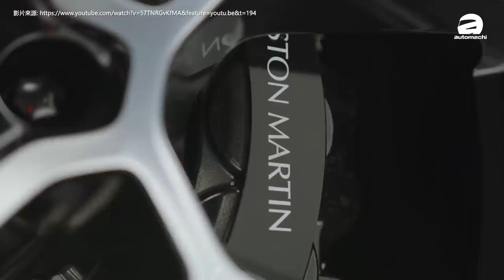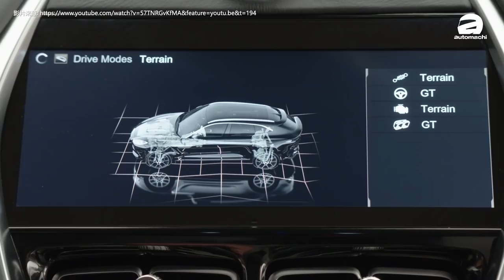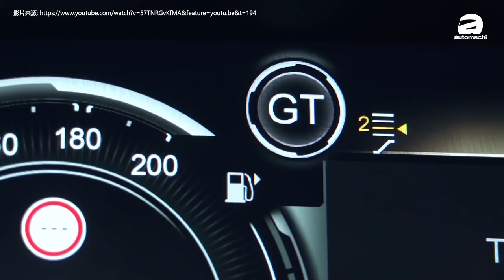2020 Aston Martin DBX ，占士邦以后可以去越野了？（新车介绍）｜automachi.com 马来西亚试车频道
作为 Aston Martin 的首款 SUV，Aston Martin DBX 是这家英伦品牌非常重要的一个新产品，而如今 Aston Martin Kuala Lumpur 就正式在我国推介了这款“休闲版”的 GT 跑车，并开出了 RM 818,000 的价格！

作为 Aston Martin 旗下首款 SUV 车型，DBX 在外形上导入了这家英伦绅士跑车品牌的最新家族式设计元素，其中在前脸部分就可以看到以镀铬横条点缀的招牌大型水箱护罩，并搭配颇为锐利的 LED 头灯组，加上保险杠两侧的 LED 日行灯条设计以及引擎盖上方的导风口设计更是令整个车头显得侵略性十足。

不过最夺目的还是 DBX 的车尾设计，原厂为其采用了 Vantage 的设计元素，如贯穿式 LED 尾灯组，双边单出的赛车排气管，设计非常夸张的后保险杠以及鸭尾尾翼等，让这款豪华 SUV 显得非常地独特。在动力部分，DBX 搭载了源自 AMG 的 4.0L V8 双涡轮增压引擎，最大马力为550 Hp，峰值扭力则高达 700Nm，0-100KM/H 加速只需4.5秒，极速则高达291 KM/H。

2020 Aston Martin DBX 在我国的售价为 RM 818,000（不包含税务），并可享有3年无限哩数的保固期。